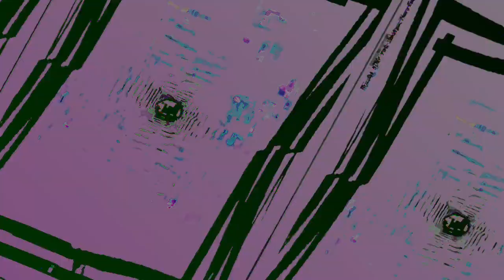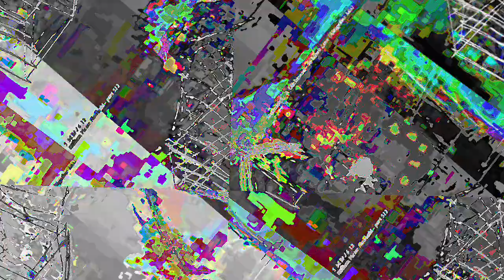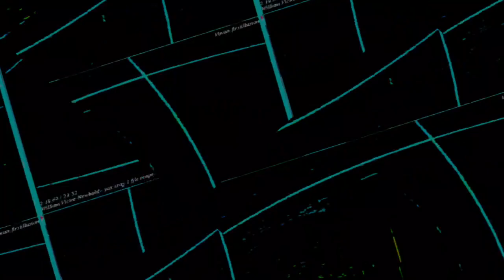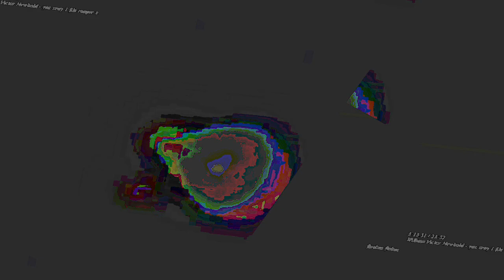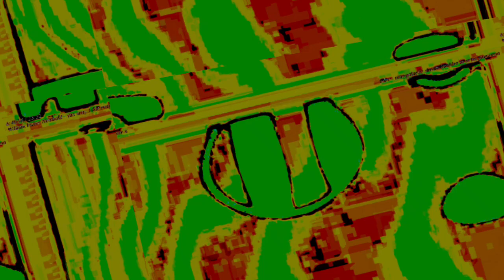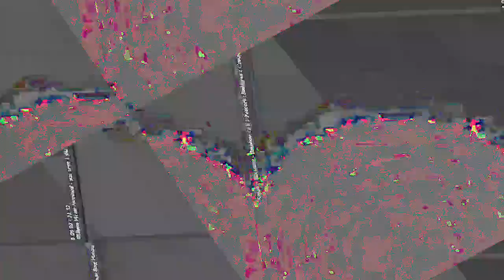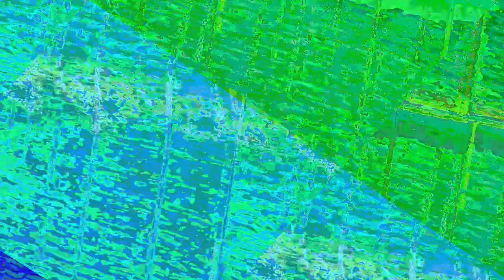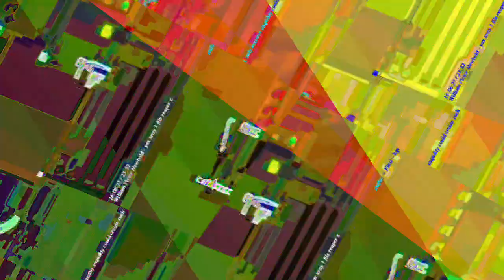[EPILEPSY WARNING] Movie 23 05 01 09h59m43s